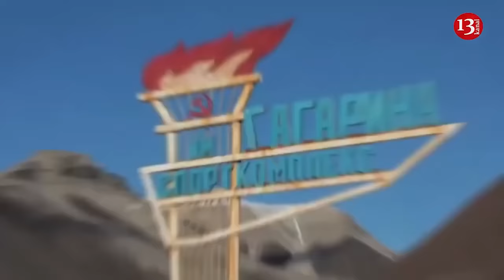After US permission, Ukraine is preparing to hit Crimean bridge with long-range missiles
Russia knows its Crimea bridge is doomed, which is forcing it to rely on a new railway for its military, according to a Ukrainian official. Dmitry Pletenchuk, a spokesman for Ukraine's southern military command, made the statement to The Economist.
It came after the US supplied long-range ATACMS to Ukraine, putting higher-value targets, including Crimea's Kerch Bridge, in Ukraine's crosshairs. The new Army Tactical Missile Systems have a range of 300 kilometers. Russia stopped using the Kerch Bridge, which links Russia to occupied Crimea via rail and road, to transport military hardware sometime between February and mid-April.
According to Bıld analysts, the Ukrainian army is preparing to strike the Crimean bridge. At the end of last week, the Ukrainian army attacked the Russian ferries "Avangard" and "Conro Trader" in Crimea.
Russian sources report that Western weapons, namely ATACMS and Storm Shadow missiles, were used to strike them. At the same time, the Russian air defense system of Crimea once again failed. Some observers believe that the attack on the ferries may be a sign of preparations for a new attack on the Crimean bridge.
According to this version, Ukraine wants to make sure that Russia cannot immediately count on ferries again as a replacement for the railway route to Kerch.
Ukraine’s Security Service attacked the Crimean Bridge for the first time on Oct. 8, 2022.  After a truck explosion, two half-sections of the road part of the bridge collapsed, and the railroad tracks were also damaged.
Ukraine’s  Security Service attacked the Crimean Bridge again on July 17, 2023, using Sea Baby drones. Russian Deputy Prime Minister Marat Khusnullin admitted that one span of the road part of the Crimean Bridge could not be restored.
After Ukraine's successful attacks, the Russian occupation authorities additionally fenced the Crimean Bridge with "special anti-sabotage boom barriers" that can allegedly protect the structure from surface and underwater drones.
In February 2024, the Commander of the Ukrainian Navy, Vice Admiral Oleksiy Neyizhpapa, said he was convinced that the Crimean Bridge would be destroyed by the end of the year.